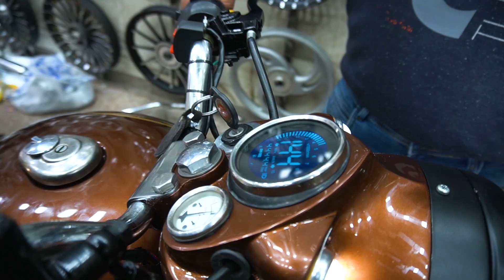Giveaway Result is here ! | Fully Modified Bullet | Pawan Accessories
Hi friends here we have come to show you the Best Bullet Accessories.

Shop Name:-  PAWAN BULLET ACCESSORIES

Address:- 1691, Arya Samaj Road, Karol Bagh, New Delhi-110005